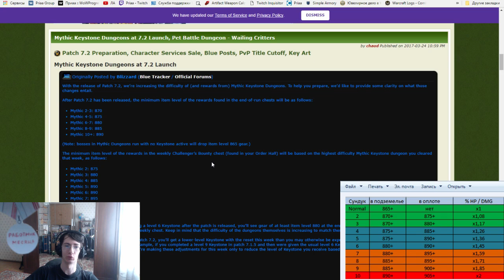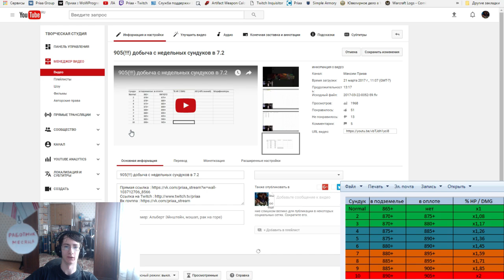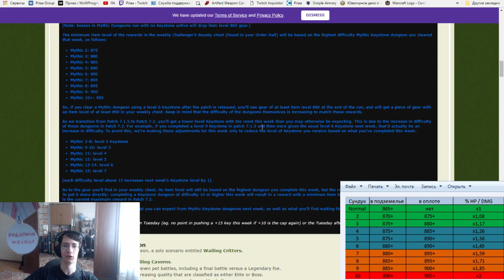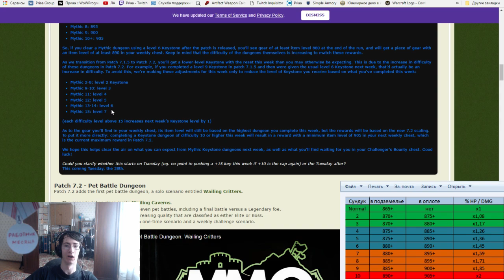Сплющивание и увеличение награды с миф+ в 7.2